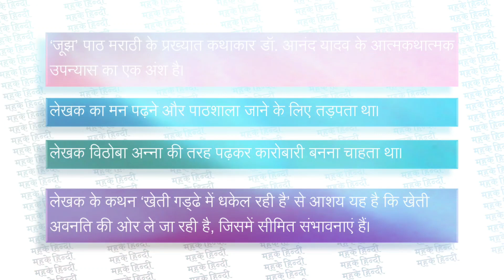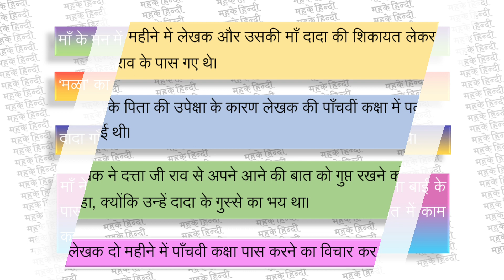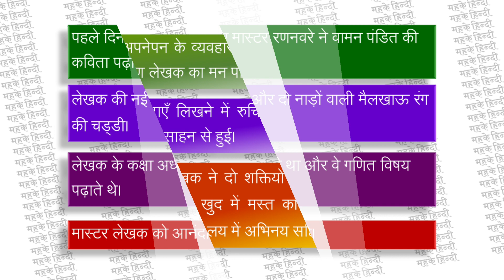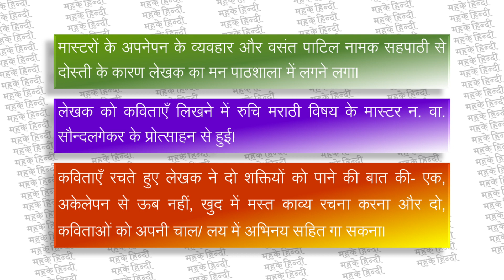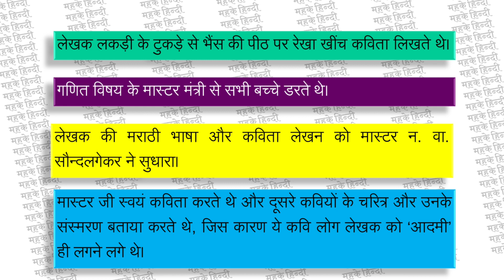Joojh Class 12 | Important One-liners for MCQ | जूझ | CBSE Board Exam 2024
नमस्ते!
Namaste!

इस वीडियो में कक्षा 12 की पुस्तक वितान  के पाठ जूझ पर आधारित one-liners का संकलन प्रस्तुत है, जो निश्चय ही आप विद्यार्थियों के लिए बहुत उपयोगी साबित होगा .

Topics covered in this video :
Joojh
Joojh class 12
Joojh one-liners
Joojh mcq
Important one-liners for mcq
class 12 hindi
जूझ class 12